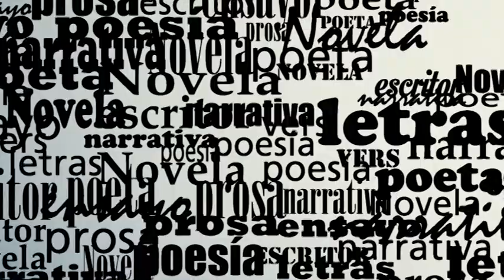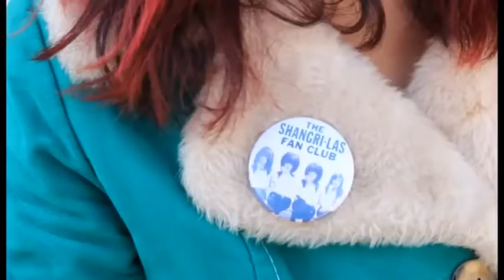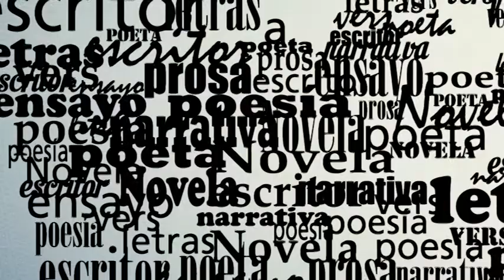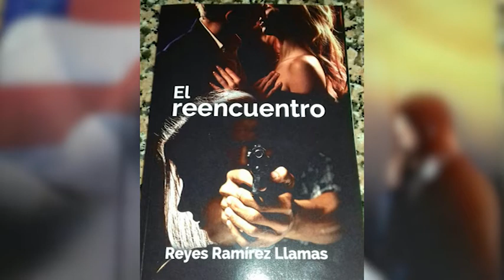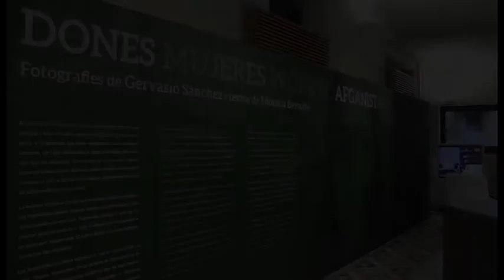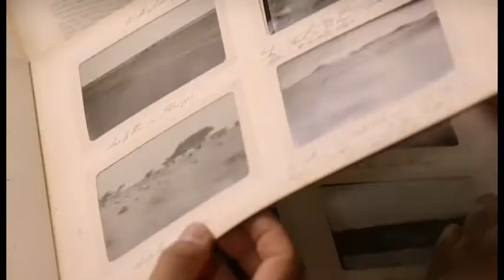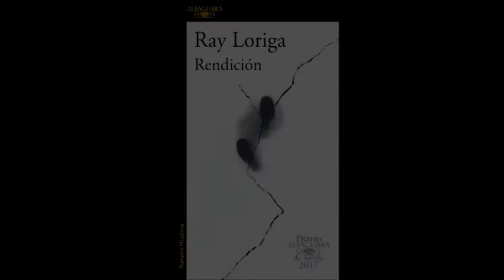Quadern en Blanc 19-10-17 1 parte